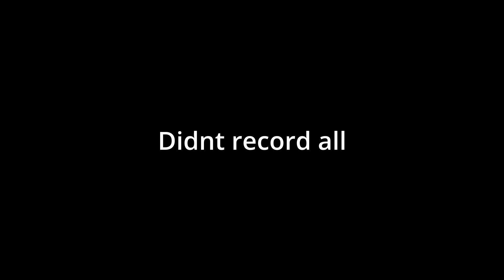Back and Bi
Camera died at the end